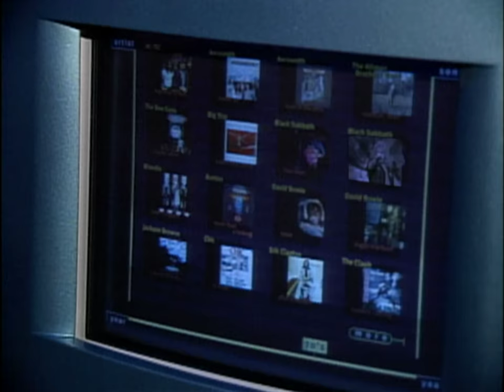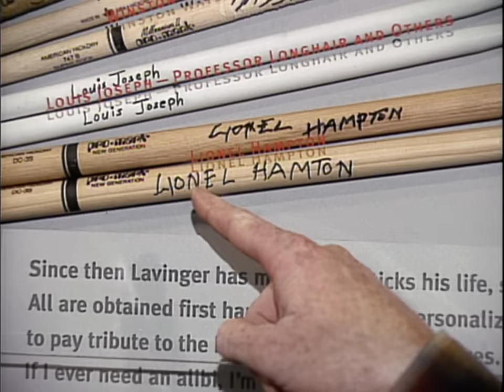Conan Visits The Rock & Roll Hall Of Fame | Late Night with Conan O’Brien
(Original airdate: 9/7/97) Conan visits the new Rock & Roll Hall Of Fame in Cleveland.